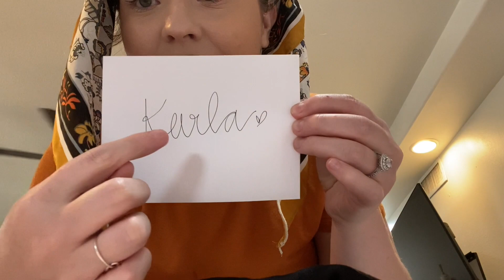Quick Update | Michelle Cordero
Hey Ladies, Sorry this video was quick and not to beneficial but we've been so crazy busy I didn't want to go another Wednesday without uploading!